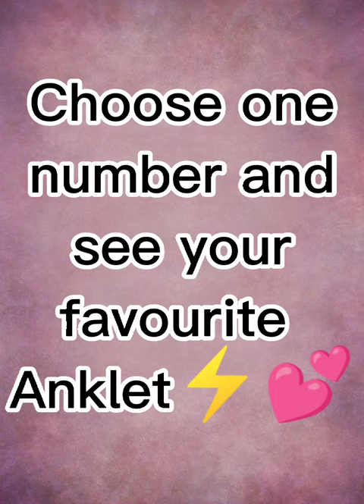choose one number and see your favourite anklet ♥️✨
choose right category | boost youtube channel | video category